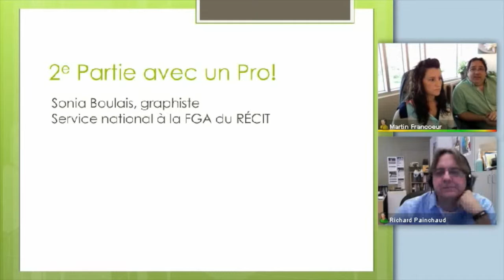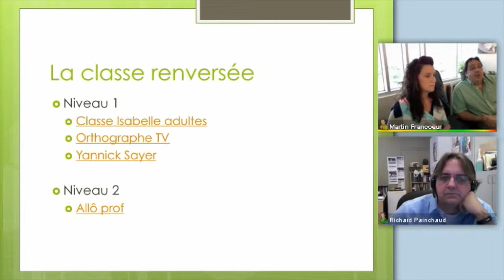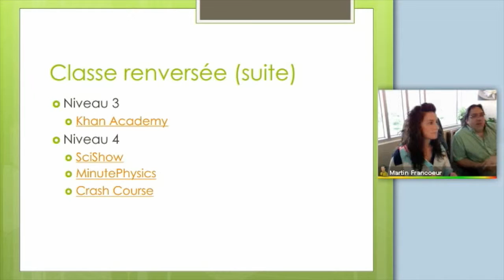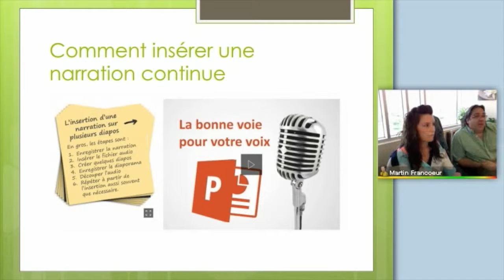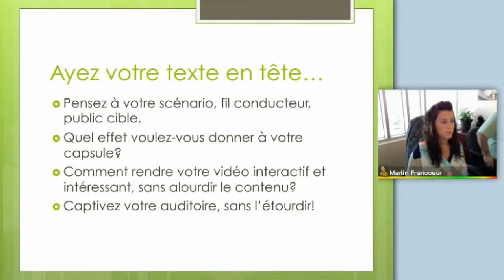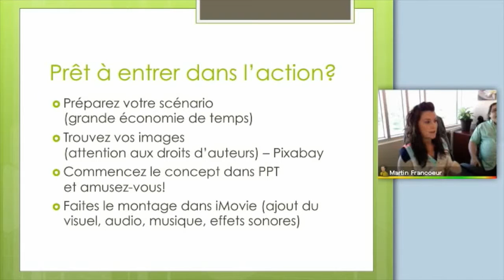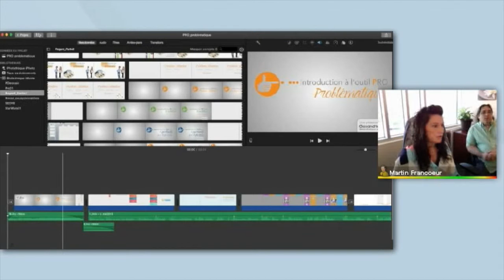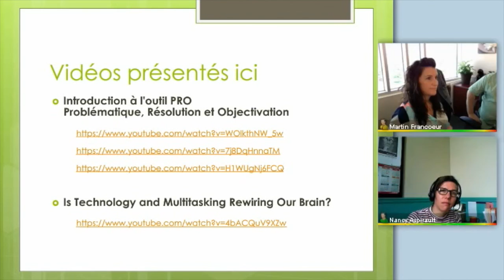Produire des capsules vidéos en FGA avec PowerPoint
Webinaire donné par Martin Francoeur et Sonia Boulais tous deux du service national du RÉCIT à la FGA, le 26 mai 2016. Pour consulter l'article et ainsi avoir accès à tous les liens et documents, rendez vous sur le site des Après-cours FGA au